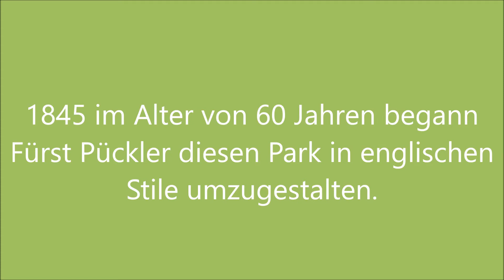Fürst Pückler Park in Branitz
Fürst-Pückler hat hier in Branitz diesen Park im englischem Stil umgestaltet.